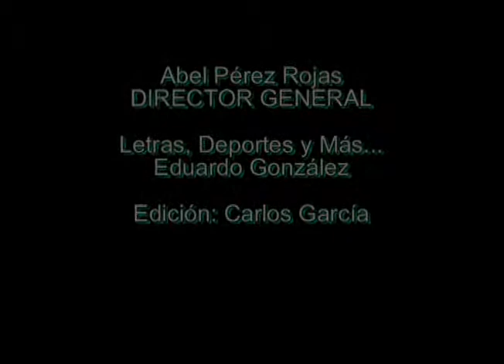Los alebrijes de cartón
Programa de Radio:
Letras, Deportes y Mas... 14 de mayo de 2014

Eduardo González conversa con David Chilaca acerca de la leyenda de los alebrijes y de la creación de estos seres oníricos que están formados con elementos de varios animales creados por Pedro Linares con la técnica de cartonería.